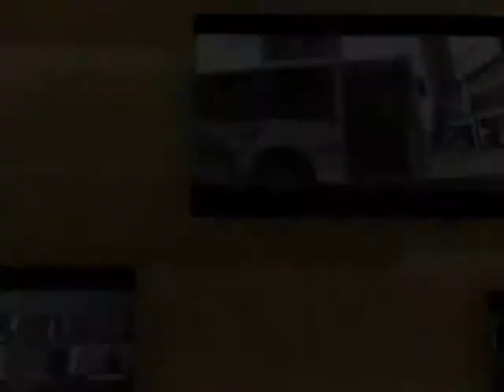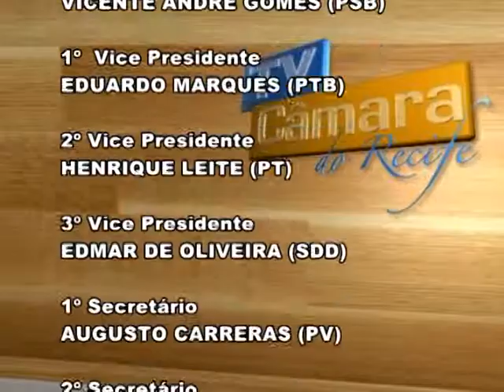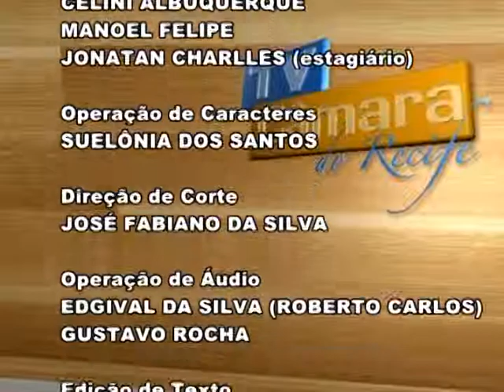TV Câmara do Recife - 17.02.2016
Assista ao TV Câmara do dia 17.02 e confira:

Os principais pronunciamentos no plenário.

Vereadores repercutem a realização do carnaval do Recife.

Bancada de governo e oposição tem opiniões diferentes sobre a festa.

Henrique Leite alerta para falta de segurança.

Maguari parabeniza os profissionais do rádio .